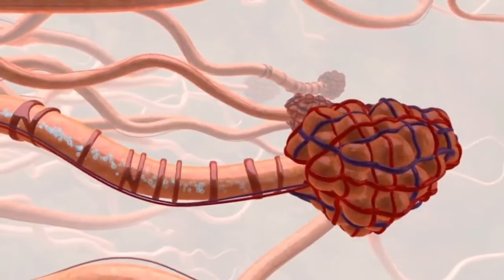Why Oxygen Cylinders are killing people?क्यों जान लेवा साबित हो रहे है ऑक्सीजन सिलिंडर्स ?